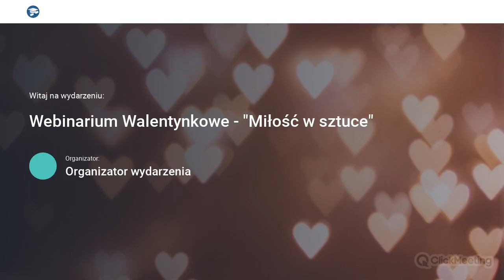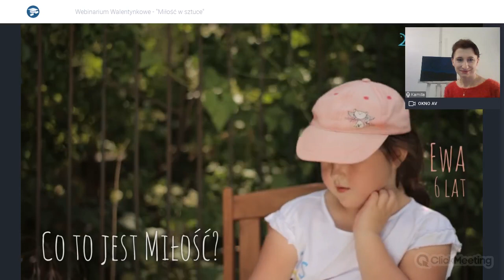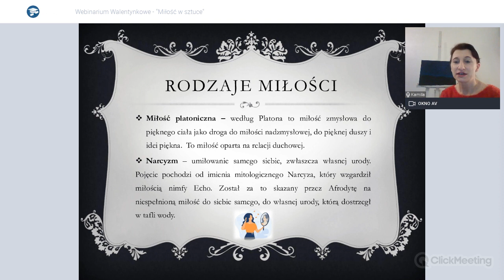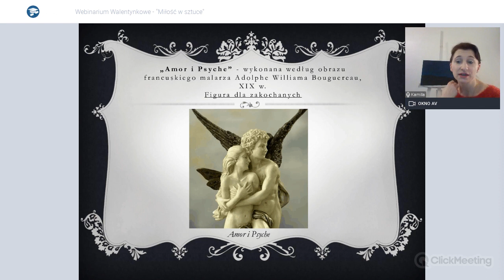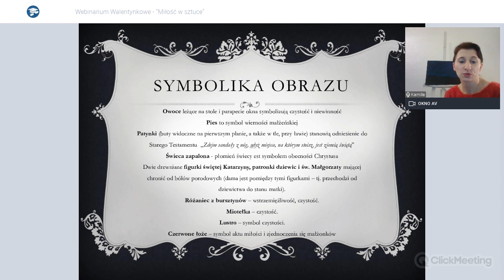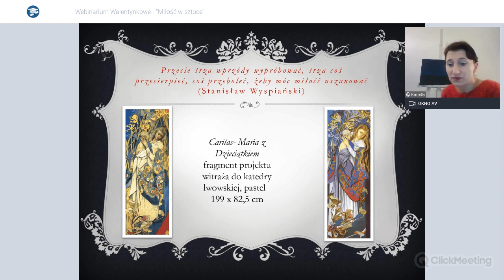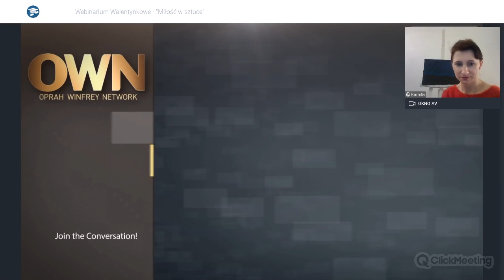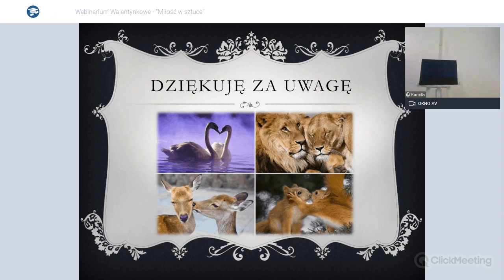🔸 Wielka powtórka przed egzaminem: Miłość w sztuce 🔸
Miłość w sztuce. Webinar dla uczniów klas IV-VIII

Mówi się, że miłość niejedno ma imię, że ile serc, tyle miłości 🧡🧡🧡
Wielu artystów w swoich pracach podejmowało ten temat. Każdy z nich za pomocą innych emocji przelewał na płótna uczucia 🎨

Webinar „Miłość w sztuce” przeznaczone są dla uczniów klas IV-VIII, a prowadzi je Pani Kamilla Jaszczak - pasjonatka historii sztuki i polonistka 😉

🤔 Co to jest edukacja domowa?
Edukacja domowa to nowoczesna forma kształcenia, która pozwala na zdobywanie wiedzy poza tradycyjną szkołą, w domu lub w innym wybranym miejscu. Jako Centrum Nauczania Domowego oferujemy dostęp do najlepszej na rynku platformy online, gdzie uczniowie mają dostęp do bogatej bazy materiałów edukacyjnych oraz interaktywnych lekcji. Chcemy, aby każdy rodzic miał możliwość decydowania, jak uczy się jego dziecko!

🤔 Jak zapisać dziecko na edukację domową?
To proste! Aby zapisać dziecko na edukację domową, wystarczy wejść na stronę z formularzem, wpisać dane, a nasi specjaliści skontaktują się z Tobą i przeprowadzą przez cały proces.

❗️ Uzupełnij formularz i odmień edukację swojego dziecka!

🤔 Czy edukacja domowa jest darmowa?
Tak! Edukacja domowa to całkowicie darmowa forma nauki.

🤔  Jakie są zalety edukacji domowej?
Edukacja domowa daje uczniom duże możliwości w kształtowaniu swojego programu nauczania, dzięki czemu mogą bardziej skupić się na rozwijaniu swoich umiejętności! Ponadto dziecko odczuwa mniej stresu związanego ze szkolną presją, a nauka jest dostosowana specjalnie do jego potrzeb.

💡 Dokładne odpowiedzi na te i więcej pytań znajdziesz na naszym blogu!